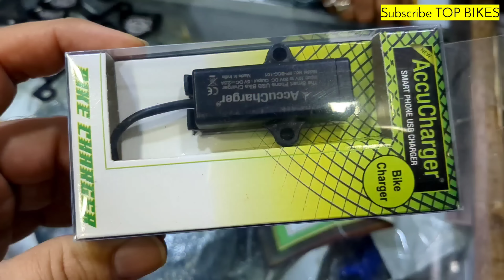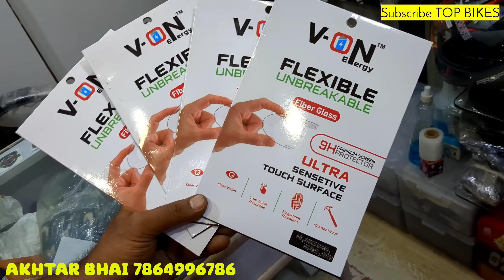Useful Bike Accessories👍| Bike Servicing | 786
Shop Details:
Shop No 16, Galaxy Heights, Next To ICICI Bank Link Road,
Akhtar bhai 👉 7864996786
Universal Tank Bag
Graphic Arm Sleves
Arm Sleves for riding
Chain Lube & Spray
Probiker Gloves
Helmet Skull Cap
Riding Face mask
Bike/Scooty Cover
Helmet Lock cable

Also review'Grand Pitstop' Products:
Wheel Roller for all bikes
Paddock stand
Grand Pitstop Air Comfy Seat
Grand Pitstop Electric Tyre Inflator

Bike modification for touring,
bike modified for touring,

axor helmets
gods
riding gears
riding gears for bike
riding gears for bike in kolkata
riding gears in delhi
riding gears in bangalore
riding gears for bike in bangalore
riding gears for bike in mumbai
riding gears in coimbatore
riding accessories for bike
riding accessories
riding accessories in kolkata
riding accessories shop in mumbai
riding accessories shop in kolkata
riding accessories in bangalore
riding jackets karolbagh
riding boots
riding boots india
riding boots motorcycle
riding boots under 5000
riding boots
riding boots review
riding boots under 2000
riding boots under 10000
riding boots for short riders
riding boots review
tank bags motorcycle
tank bags
tank bags for royal enfield
tank bags for bikes
tank bags for himalayan
tank bags for adventure bikes
helmet
helmets under 2000
helmets under 5000
helmets for sports bike
helmets in mumbai
helmets under 3000
helmets
graphic helmets
graphic motorcycle helmets
best graphic helmets
mobile holder
bike accessories
bike modification
786 riders mumbai
mobile holder for scooter
mobile holder for cycle
mobile holder for online class
mobile holder for scooty
mobile holder for helmet
bike riding accessories
bike riding
bike riding accessories in kolkata
bike riding accessories in mumbai
bike riding accessories in chennai
bike riding accessories in delhi
long riding bike accessories
riding gloves for bike
riding gloves karol bagh
riding gloves under 1000
riding gloves
riding gloves under 2000
riding gloves for winter
riding gloves under 3000
riding gloves review
bike modification for ladakh